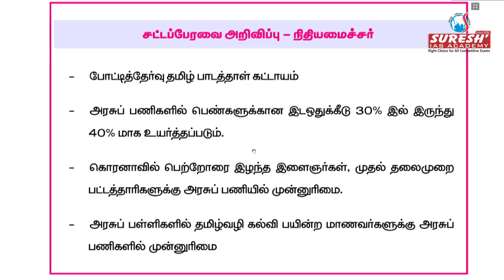தமிழ்நாடு சட்டப் பேரவை | நிதி அமைச்சர் | அறிவிப்பு | Suresh IAS Academy